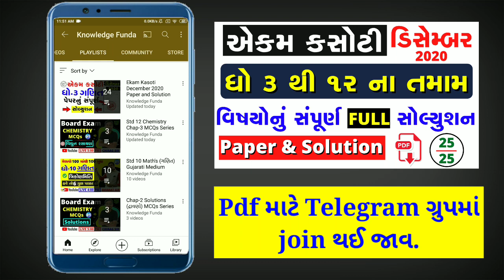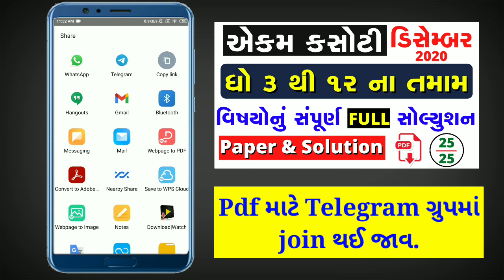Std 8 English Ekam Kasoti Solution 2021,samayik mulyankan kasoti february 2021,Dhoran 8 English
More Features :
1) Saari important books milengi solved video solutions ke saath
2) Previous year papers, Important PDFs, Question Bank
3) Crash Course, Mock Tests, Quiz
4) India's biggest student's community
& much more

3 Crore se zyada bachho ka bharosa!!

akam​ kasoti std 9 to 12
સામયિક​ મૂલ્યાંકન કસોટી ફેબ્રુઆરી 2021
paper​ solution
ફેબ્રુઆરી​ એકમ કસોટી 2021
ghare​ sikhie dhoran 7 2021
ghare​ sikhie dhoran 8 2021
ghare​ sikhie dhoran 6 2021
Unit​ Test-7 Papers February 2021
ekam​ kasoti paper 2021
ekam​ kasoti paper style
test​ paper soft copy
pdf​ of unit test 2021
std​ 10 unit test-7
imp​ for unit test 2021
unit​ test solution 2021
std​ 12 unit test 2021
std​ 11 test 2021
standard​ 8 english unit test paper solution
ekam​ kasoti dhoran 8 angreji February 2021
std​ 8 sanskrut ekam kasoti solution Feb.2021
ekam​ kasoti solution std 8 2021
english std 8 ekam kasoti 2021
February ekam kasoti solution 2021
std​ 8 hindi ekam kasoti solution 2021
dhoran​ 10 ekam kasoti February 2021
ધો​ 8 અંગ્રેજી એકમ કસોટી પેપર 2021
Std​ 8 Sanskrut Paper Solution February 2021
Dhoran​ 8 sanskrut Paper Solution February 2021
Unit​ test-7 std 10 Paper February 2021
Maths​ Std 10 solution February 2021
std​ 9 samajik vigyan paper solution February 2021
dhoran​ 9 samaj paper solution February 2021
dhoran​ 9 smajik vigyan ekam kasoti solution February 2021
std​ 8 Sanskrit ekam kasoti solution February 2021
એકમ​ કસોટી ધોરણ 8 અંગ્રેજી પેપર સોલ્યુશન February 2021
હિન્દી એકમ કસોટી પેપર સોલ્યુશન February 2021
ekam​ kasoti gcert solution 2021
social​-science std 9 paper solution 2021
dhoran​ 9 gujarati paper solution 2021
Feb​. ekam kasoti paper solution 2021
samayik​ mulyankan kasoti 2021
std 8 unit test 7 english paper solution feb 2021
dhoran 8 unit test 7 angreji paper solution feb 2021
ekam kasoti solution pdf download 2021